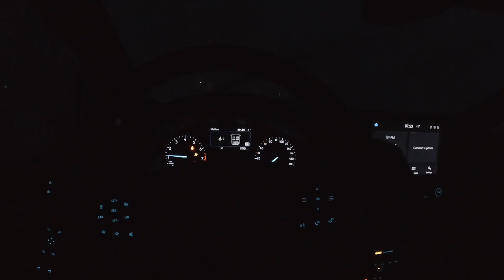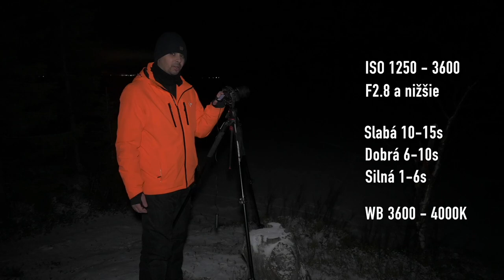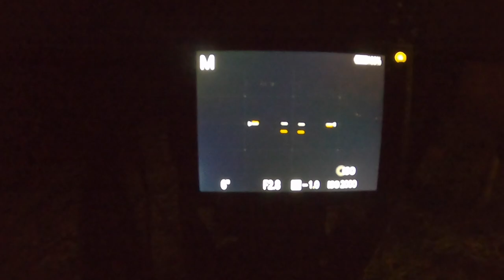LAPONSKO - Fotenie polárnej žiary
Na konci novembra 2020 sme sa vybrali fotiť polárnu žiaru na sever Švédska k mestu Kiruna. Vo videu môžete vidieť známy ľadový hotel, národný park Abisko a taktiež aj návštevu husky farmy.